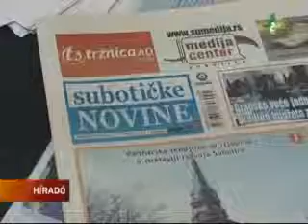Új igazgató a Subotičke novine élén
Kasza Józsefnek a  Subotičke novine igazgatójává való kinevezése az egyik legtöbbet emlegetett téma Szabadkán. Az Agrobank szabadkai fiókintézetének korábbi igazgatója néhány napon belül veszi át a tisztséget, miután megkapja az erről szóló végzést..